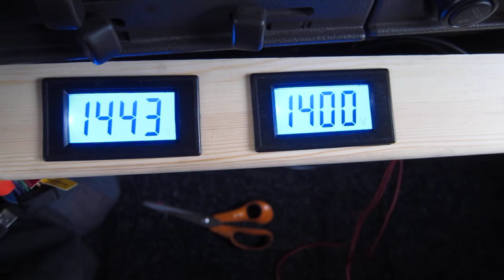Peugeot J5 Pilote 580-89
Test av Cetek D250S DC/DC laddare